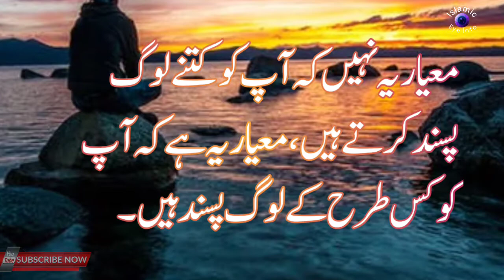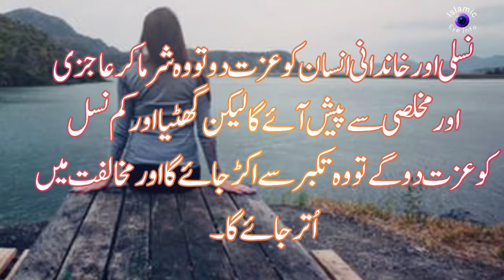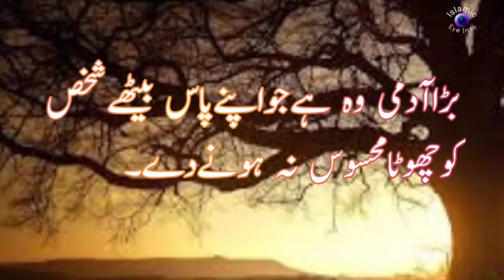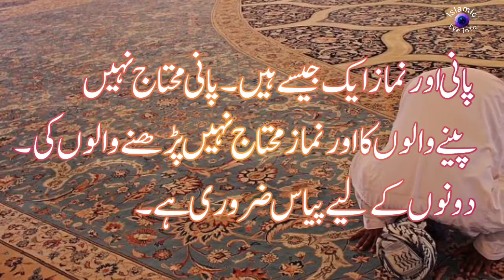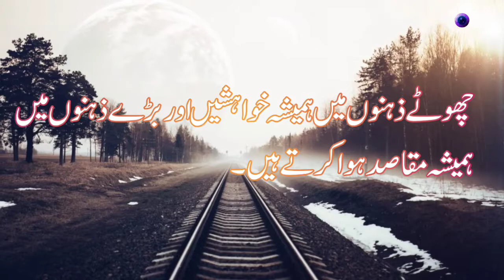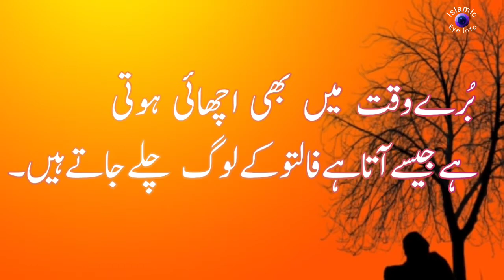Most Amazing Urdu Quotes Part#04